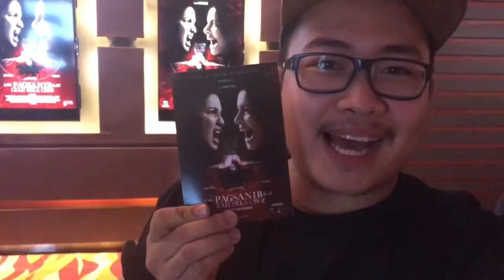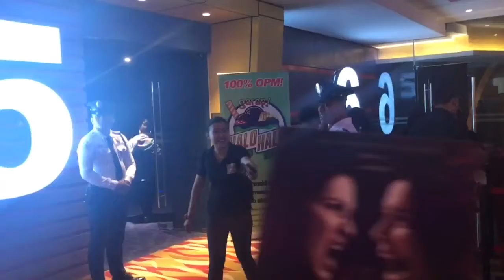Ang Pagsanib kay Leah Dela Cruz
Hey'all mga Pipz! This is my first ever premier night experience and I want to share it to you guys! Kasama namin nanuod ang mga casts. Enjoy!